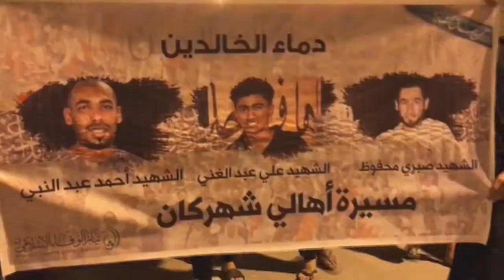مسيرة "القصاص 5" تأكيدا على مطلب القصاص من قتلة الشهداء - بلدة شهركان 31/3/2017 Bahrain